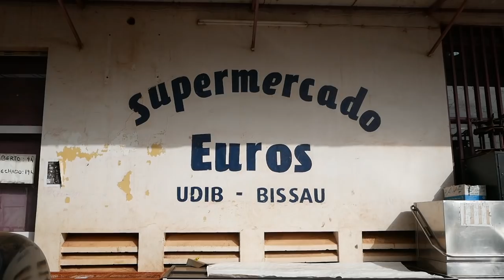Road trip to Gabú | Guinea-Bissau | vlog #804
Episode 804 - Road trip to Gabú

 After a full day in the market, the next day we went on a road trip from Bissau to Gabú. Passing by Safim & Bafatá, we finally arrived in Gabú and met wifey's grand mother and the rest of the family.
 Great moments...